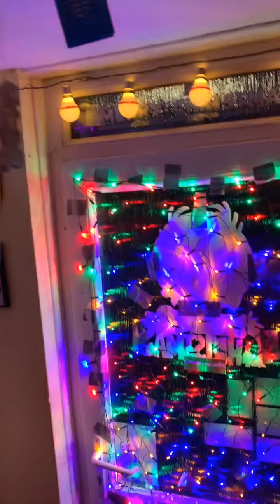Vlogmas 14 big switch on part 2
More of my Christmas lights enjoy
Thanks djdavidgiggs